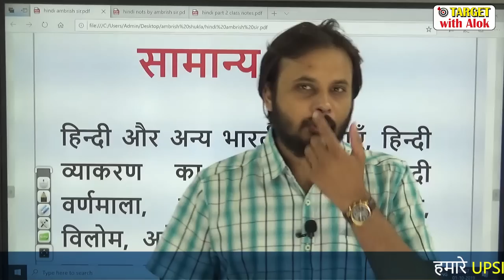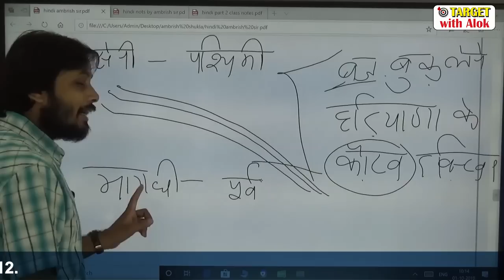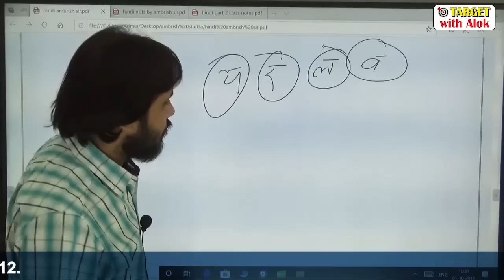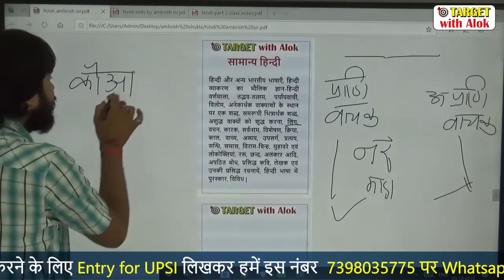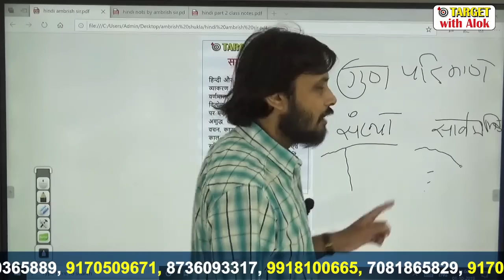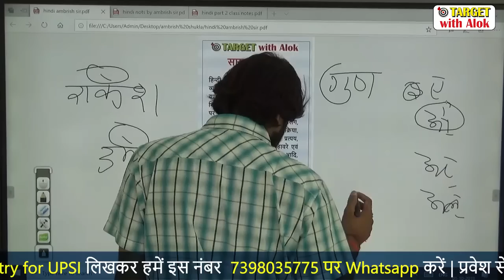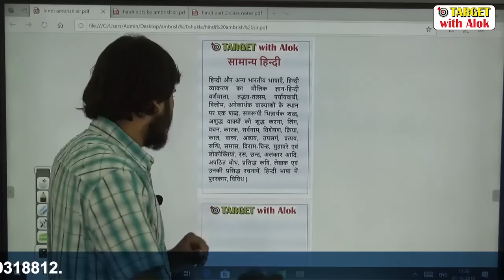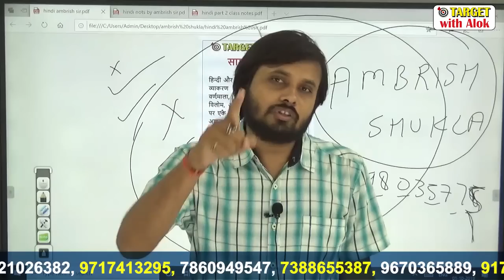UP- SI 2019 || हिंदी का पूरा कोर्स एक ही विडियो में पुरे अंक पक्के ... || By - Ambrish Shukla